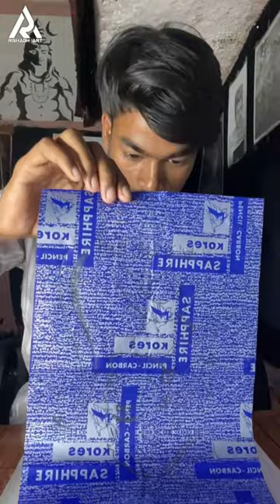😳1 st Time carbon copy